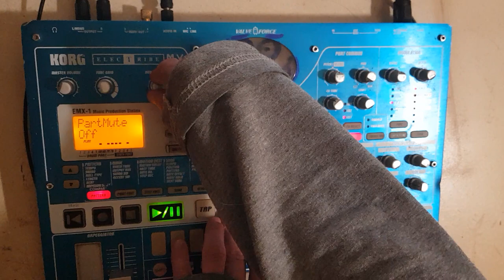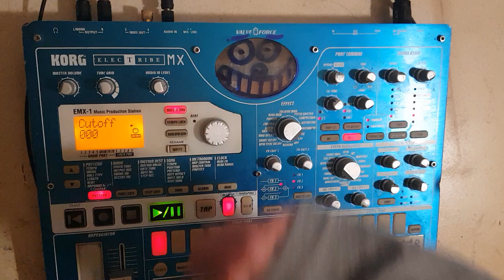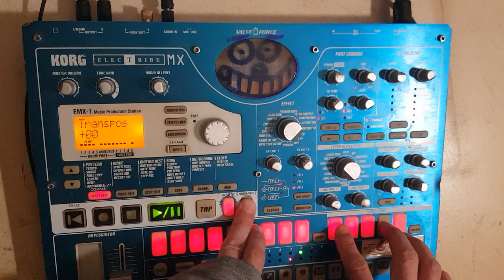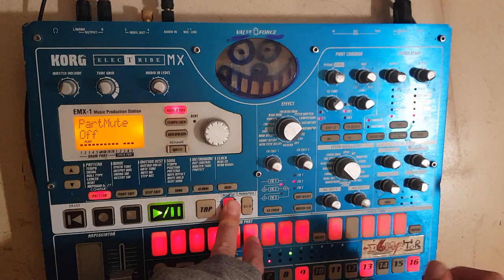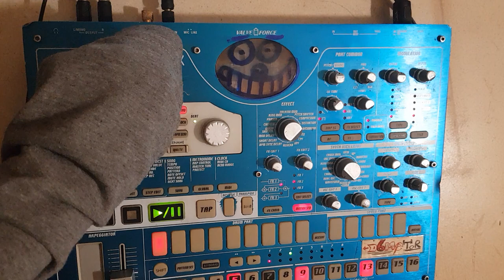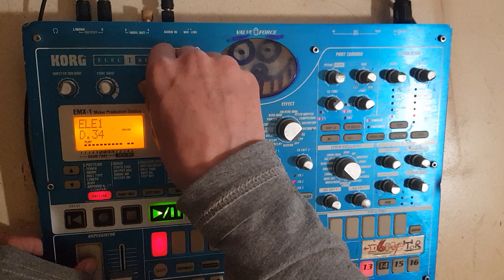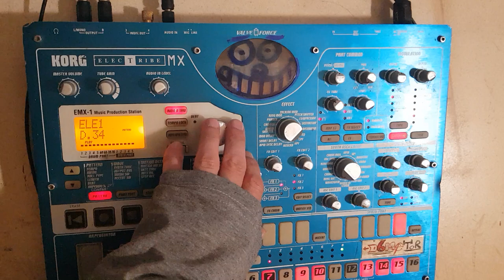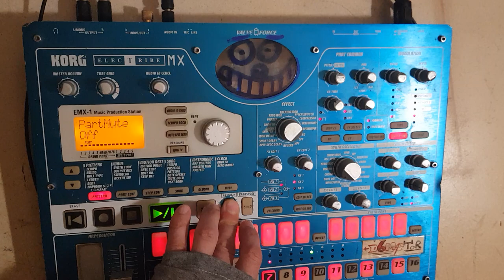NATACHA ELECTRO KORG ELECTRIBE live 2020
Petit morceau tranquille pour changer. Avec des voix de dikenek

Merci

Starpy production

Son
Starpytek